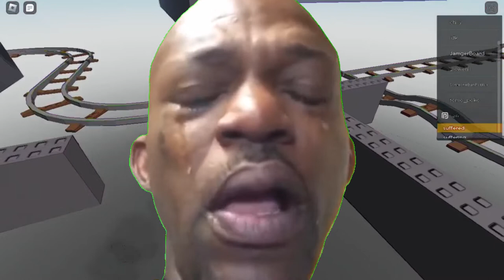ROBLOX RIDE A CART BUT ITS AROUND NOTHING?!...